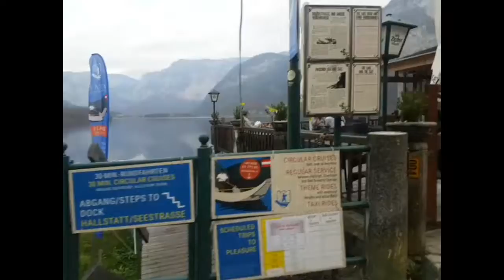Day trip to Hallstatt p4 (walk all the way from north to south)